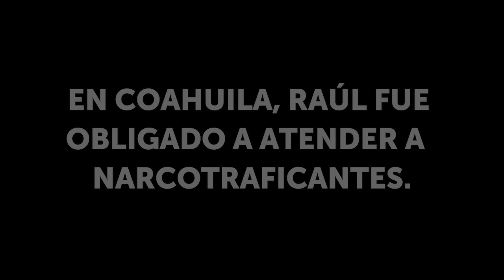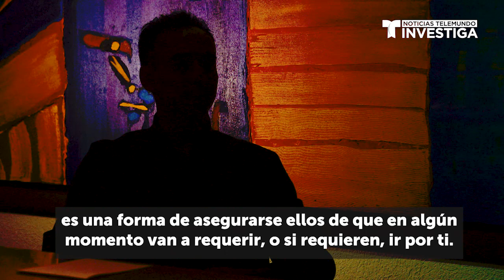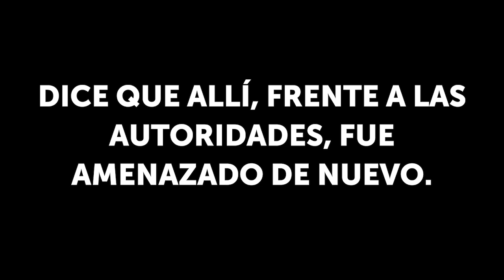En la mira del narco: el testimonio de un médico mexicano | Noticias | Telemundo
Video oficial de Noticias Telemundo. En México, los médicos son secuestrados amenazados y obligados a atender a lesionados de enfrentamientos entre cárteles. Este es el testimonio de uno de esos médicos.